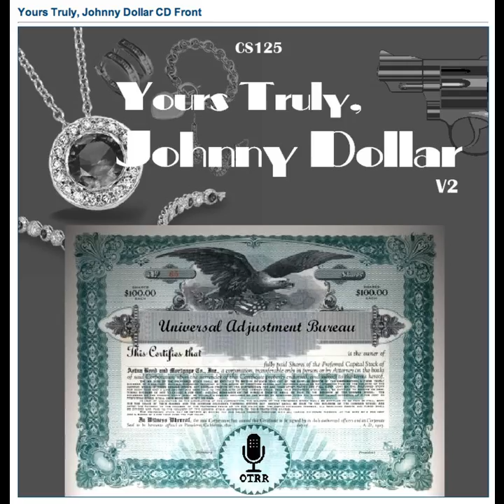Yours Truly, Johnny Dollar - 530616 167 The Emil Carter Matter